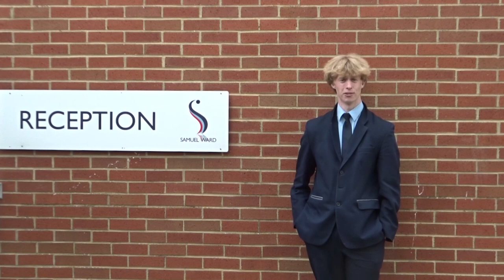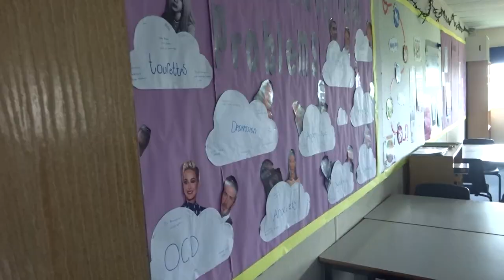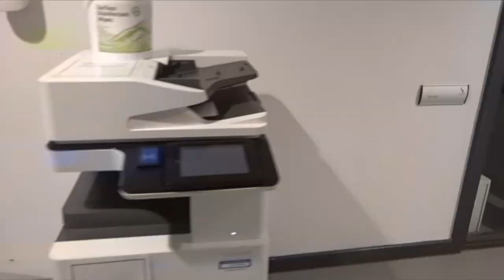SWA virtual tour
A tour of our school by our head boy and head girl for new Year 7s.